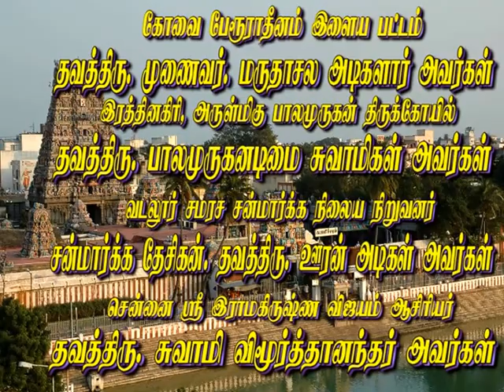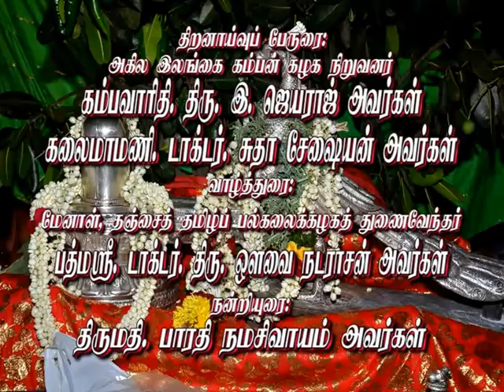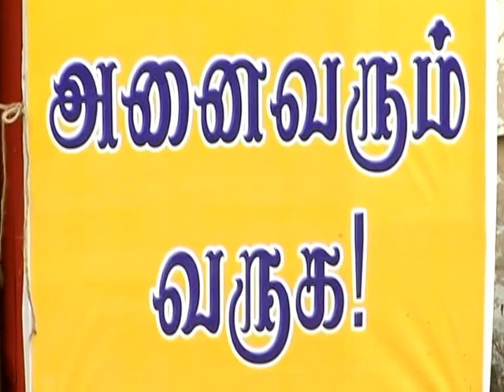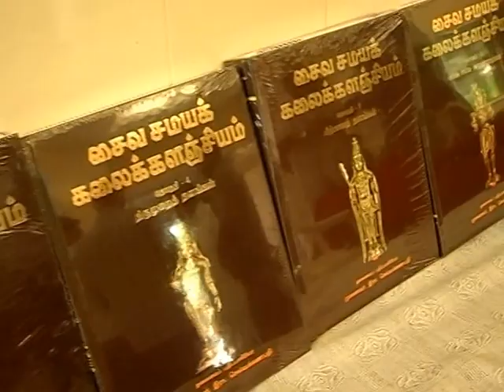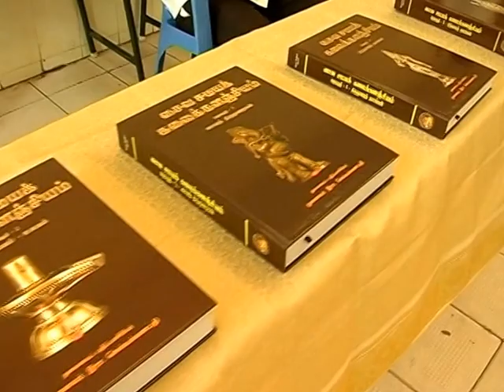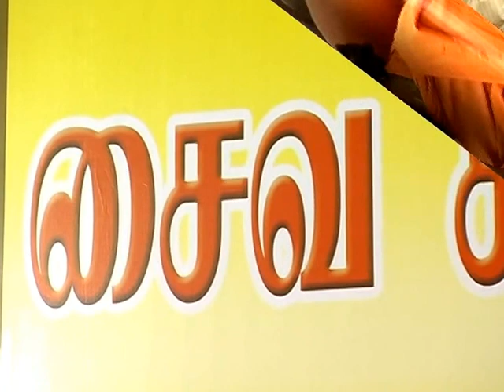Encyclopaedia on Saivism - Release - Part 1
Saiva Samaya Kalai kalanjiyam Release Function